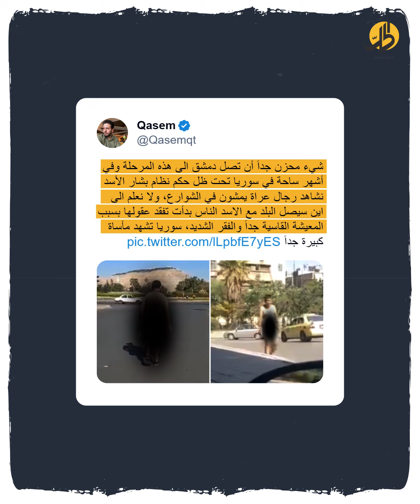مواطنون عراة في شوارع دمشق.. ما الذي يجري؟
ظاهرة غريبة وصادمة، بدأت تنتشر في العاصمة السورية دمشق، حيث وثقت الكاميرات 3 حالات خلال فترة زمنية قصيرة، أظهرت مواطنين في شوارع العاصمة وهم عراة بالكامل.. فما القصة؟